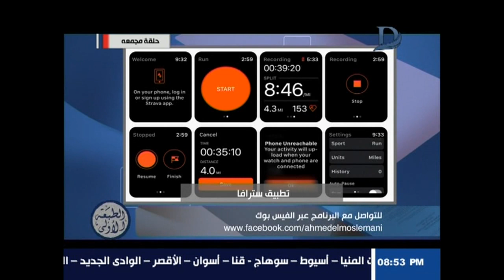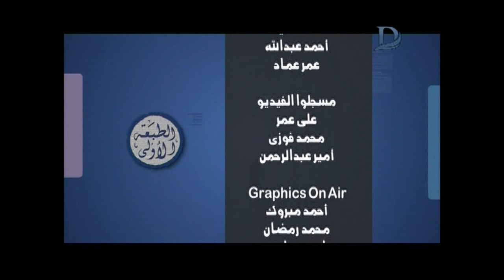برنامج الطبعة الاولى - مع "احمد المسلماني" حلقة 7-3-2018